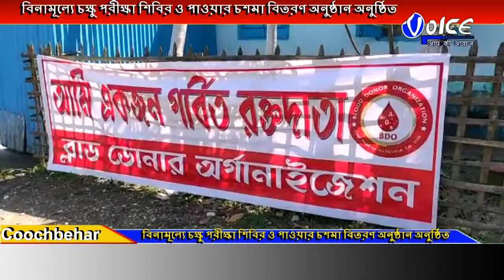বিনামূল্যে চক্ষু পরীক্ষা শিবির ও পাওয়ার চশমা বিতরণ অনুষ্ঠান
পেস্টারঝার বয়েস ইউনিটের ব্যবস্থাপনায়, বিডিও স্বেচ্ছাসেবী সংগঠনের পরিচালনায় ও কোচবিহার জেলা স্বাস্থ্য দপ্তরের সহযোগিতায় বিনামূল্যে চক্ষু পরীক্ষা শিবির ও পাওয়ার চশমা বিতরণ অনুষ্ঠান অনুষ্ঠিত হলো